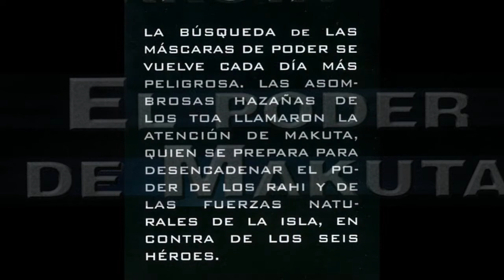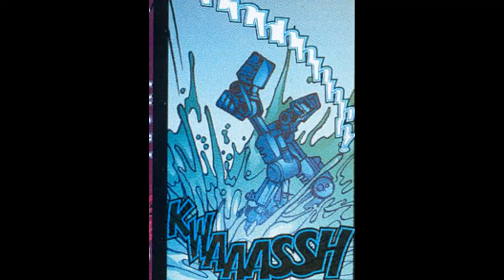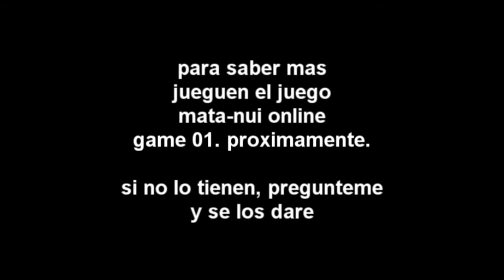Bionicle comic 2001 3# el triunfo de los toa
el tercero y el ultimo del 2001.

gali y lewa son derrotados. pero logran escapar.

ahora ellos y los demas toa, reuindos en ¨Kini-nui¨, deberan prepararse para bajar ala guarida de makuta.

nota: esto es antes de la guardia del cronista takua en el juego: mata-nui online game

preguntenme como conseguirlo y se los pasare.

nota 2: lamentablemente, la usuaria (segun esto es mujer) posteo mas de los comics, pero por alguna razon no me deja buscar entre sus entradas para ver si si los tiene. Asi que tendran que esperar mucho para que yo suba los comics de la ¨guerra bohork¨ y ¨los bohrok-kal¨, y pss disfruten el video.